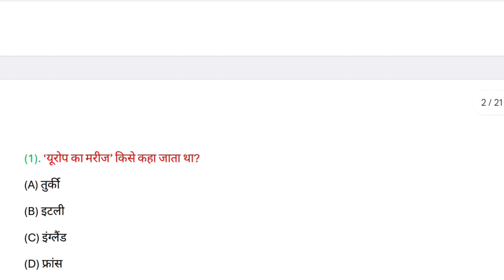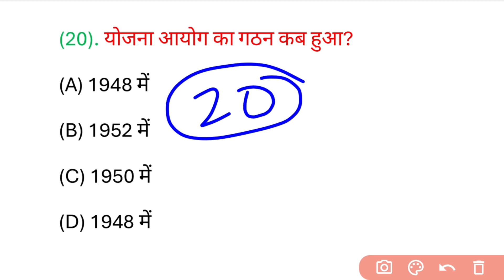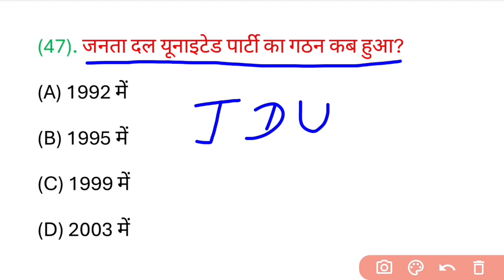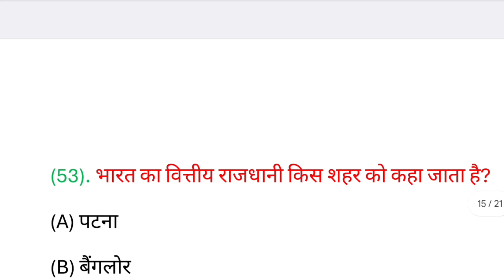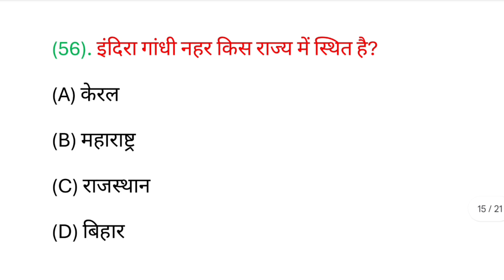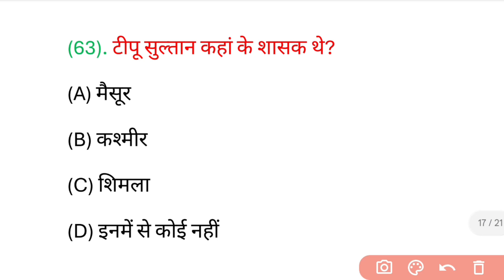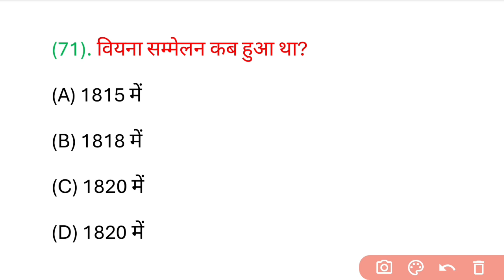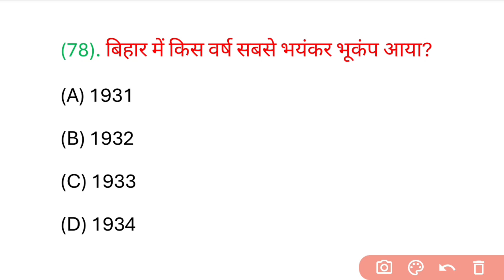class 10th samajik Vigyan objective question – 2025 | class 10th vvi objective question – 2025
👉 Class 10th Vvi Question Bank Objective Question – 2025

 👉 Class 10th Bihar Board Vvi Objective Question – 2025

Hashtages:–